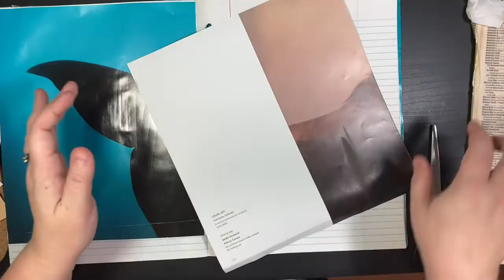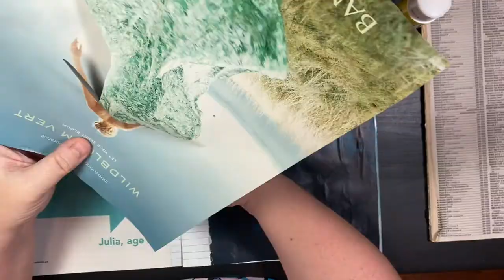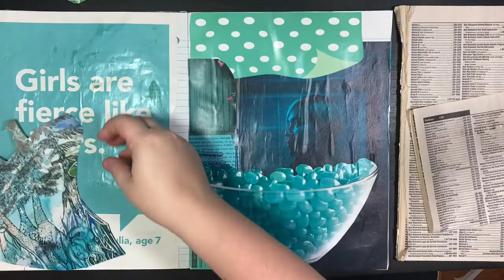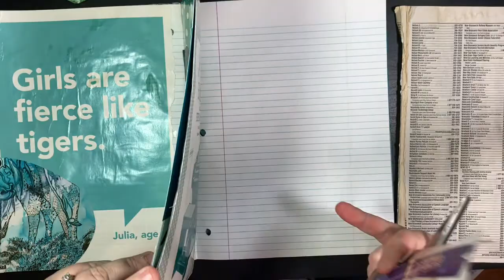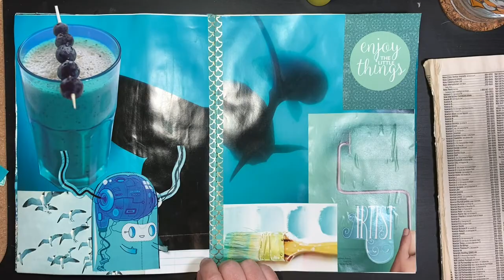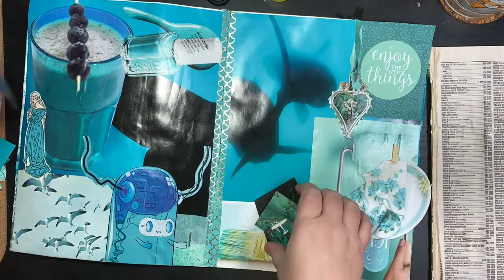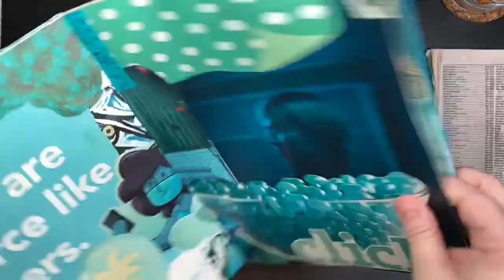Teal Colour Glue Book Play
Playing in my monochromatic teal glue book.